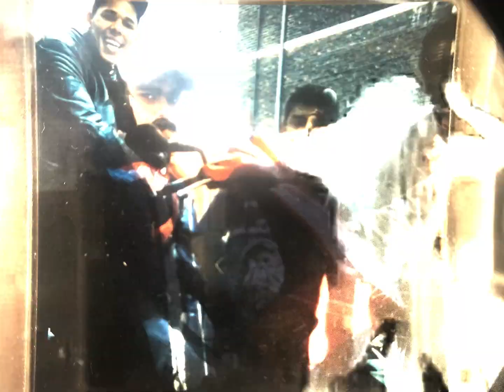Threshold film pt.1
This is one of two correlated films for Threshold exhibition for @museumofyouthculture414 in October 2023. All footage and photography was sourced from and © of the Museum's incredible archive. It was cut   together with double layered in-camera slide imagery and ultra closeups of the Rusty Pin badge archive. It is soundtracked with a totally mesmeric piece from Mr Joe Egg twisting the existing  Prodigy track, collaging it  with field recordings and oral testimonies from the museums ongoing collection .